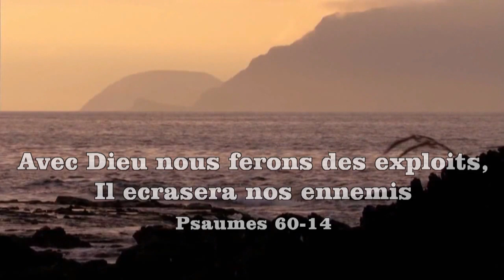Hmong Christian Song - Vaajtswv Ib Txhis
Singer : Enny Chang - Ib Txhis